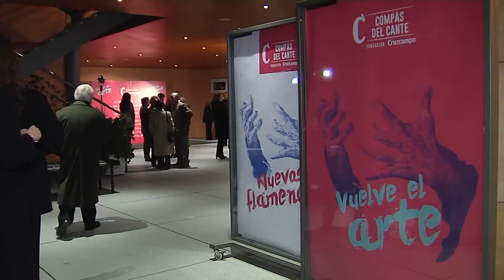Rafael Riqueni y Patricia Guerrero galardonados en la XXXI Edición del Compás del Cante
Se ha celebrado en Sevilla la XXXI Edición del Compás del Cante, conocido como el “Nobel del Flamenco”. El ganador de esta edición ha sido el guitarrista Rafael Riqueni. Además, la bailaora Patricia Guerrero ha sido la elegida para abrir la lista de jóvenes artistas premiados con el Nuevo Compás.
Compás del Cante es un galardón con el que la Fundación Cruzcampo reconoce a las figuras más destacadas del mundo del flamenco.
Este año, el jurado ha estado compuesto por destacados especialistas en el mundo del flamenco como  José Mercé, ganador del Compás del Cante 2016.
Además, en esta edición se ha concedido una Mención Especial al cantaor Camarón de La Isla por la plena vigencia de su obra y por su imborrable legado artístico y cultural, coincidiendo con el 25 aniversario de su muerte.
El evento ha contado con la actuación de los dos ganadores, así como de los dos finalistas de esta edición, Rancapino Chico, cantaor chiclanero, hijo del también cantaor Rancapino y Manuel Valencia, guitarrista jerezano.